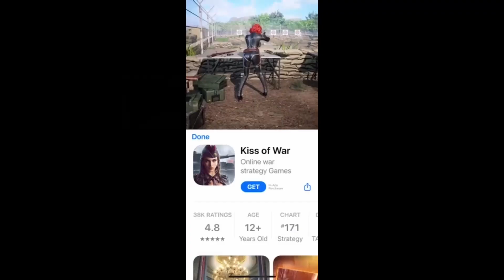Vidya Brain Channel Trailer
"A fever dream" - Sumitomedia